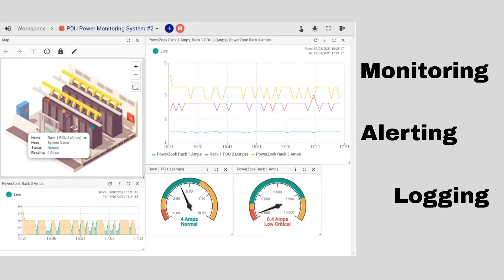Jacarta PDU Monitoring System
Power usage of 16A/32A basic & metered single-phase PDUs can now easily be tracked with a cost-effective, self-contained, power monitoring system. Non-invasive power sensors clamp around PDU input cables whilst a small central monitoring hub collects power data for analysis and sends alerts when power thresholds are breached.